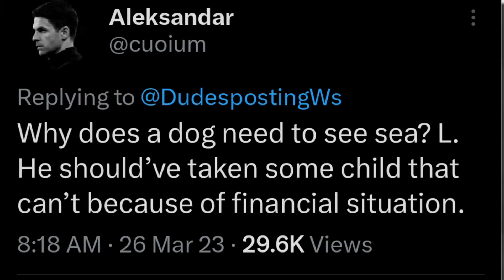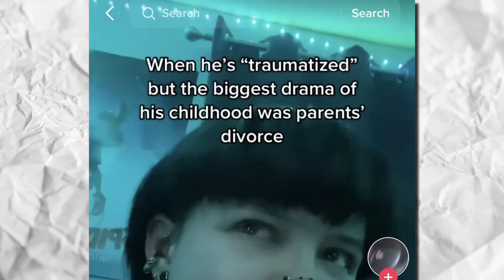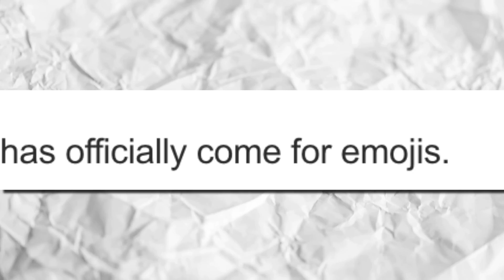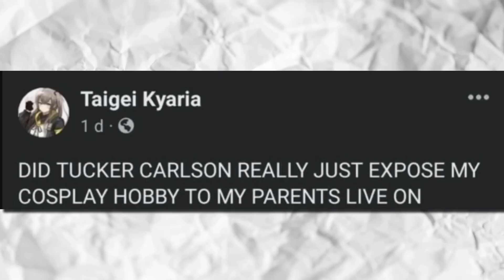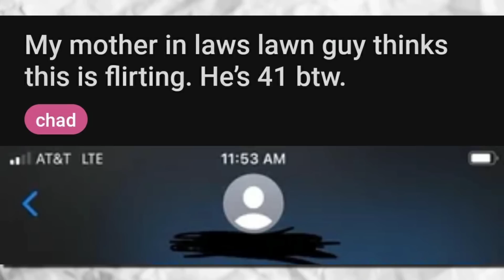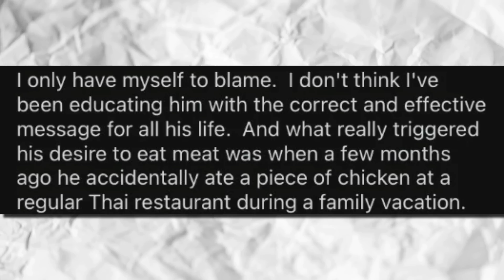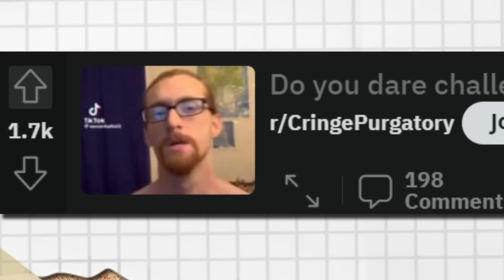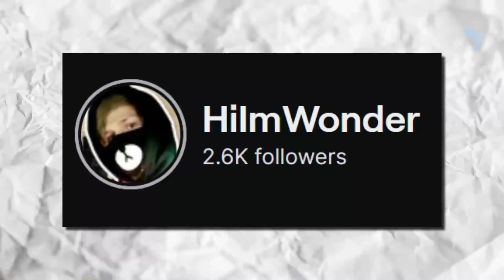r/Cringetopia | MMM DELICIOUS 😋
Thanks for stopping by, homeslice!!